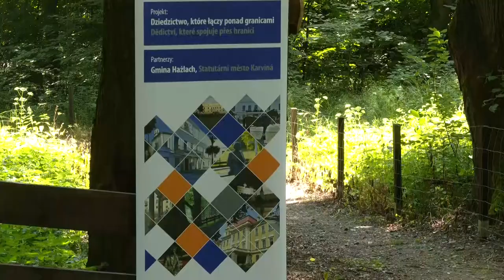Pod Kończyckimi Dębami - relacja